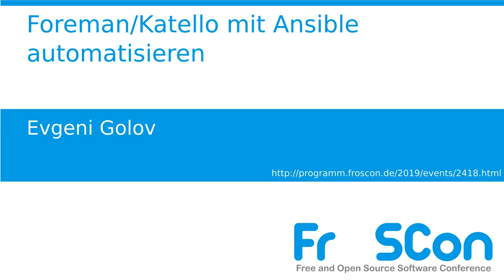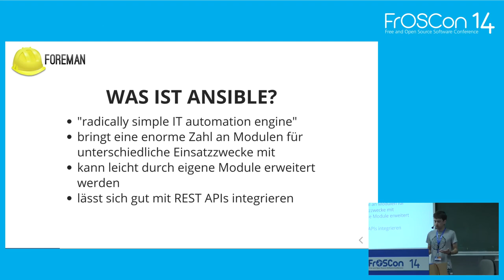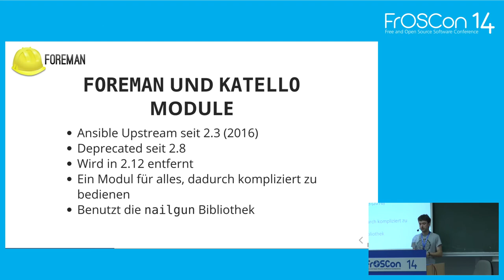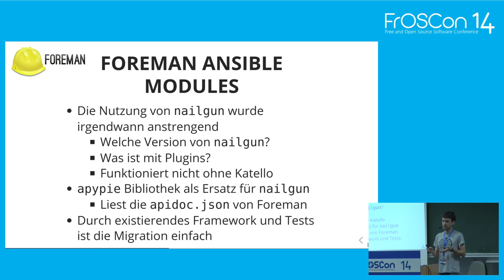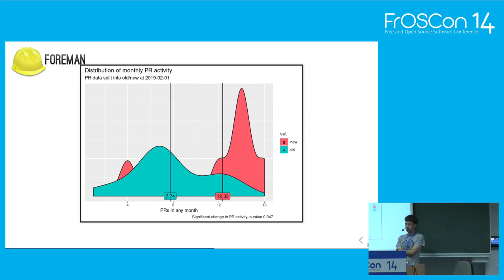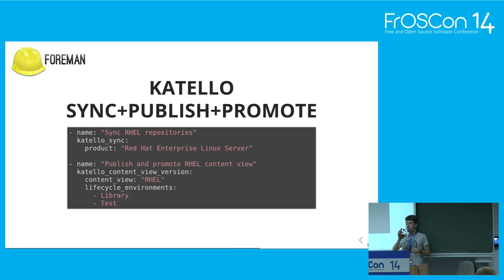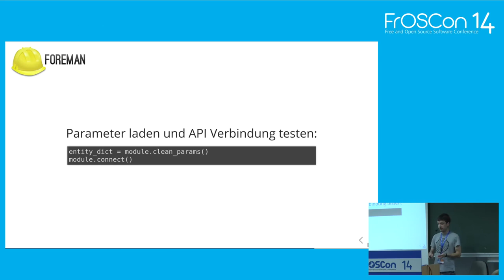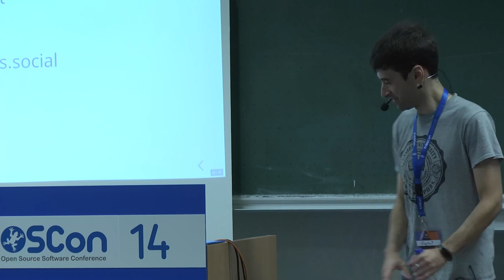2019 - Foreman/Katello mit Ansible automatisieren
Foreman ist ein Tool zur Verwaltung von physikalischen und virtuellen Servern. Doch wie verwaltet man Foreman selber? In diesem Vortrag werden die Foreman Ansible Modules vorgestellt, mit denen man Foreman konfigurieren und steuern kann. Es werden vorhandene Module an einigen Beispielen vorgeführt sowie die Möglichkeiten der Entwicklung neuer Module erklärt.

Evgeni Golov